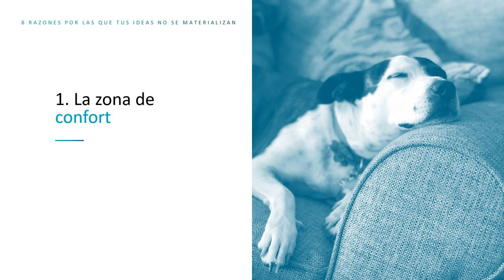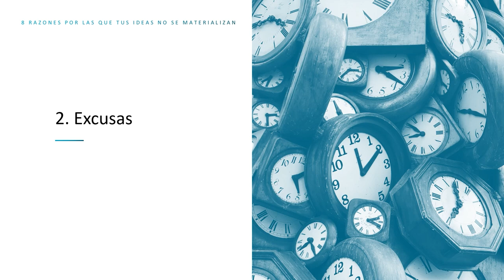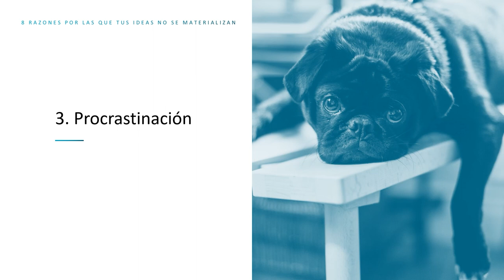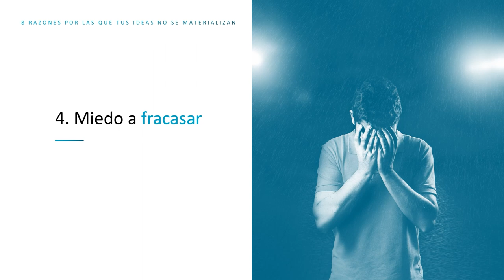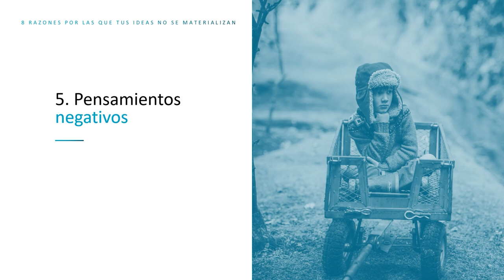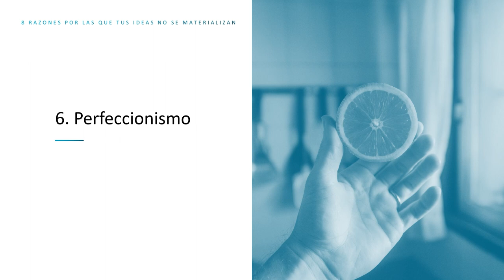8 RAZONES por las que tus IDEAS NO se MATERIALIZAN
Muchos nos escribís para contarnos que sois incapaces de materializar vuestras ideas, de trabajar en ellas hasta el final para convertirlas en novelas. Por eso hoy vamos a hablar de ocho razones por las que tus ideas no se materializan.